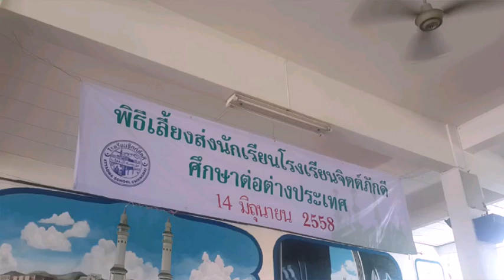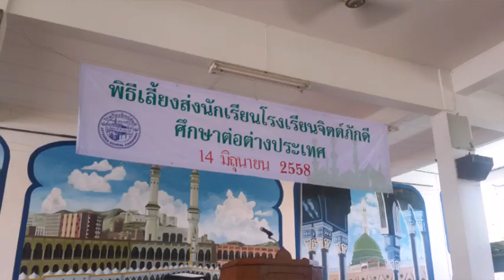งานเลี้ยงส่งนักเรียนจิตต์ภักดีเรียนต่อต่างประเทศ